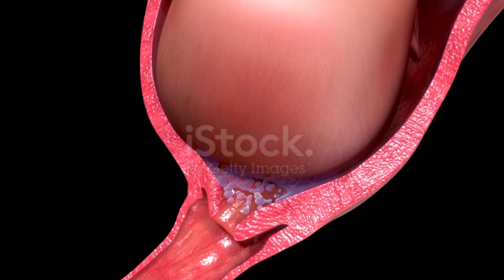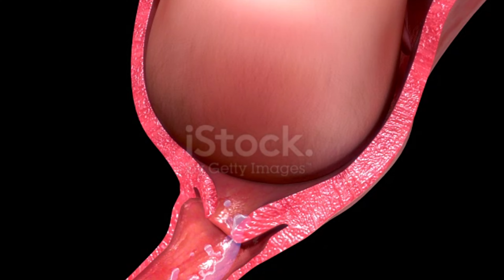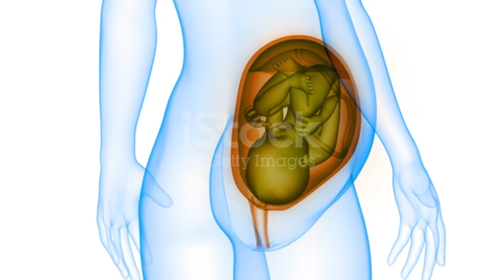৯ মাসে জরায়ুর মুখ কখন খুলে |ঘরে বসে বুঝবেন কিভাবে বাচ্চাদানির মুখ খুলেছে |Cervix Opening- Baby Drop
বাচ্চাদানী বা জরায়ু মুখ খুলেছে কিনা বুজবেন কিভাবে,
গর্ভাবস্থায় জরায়ু নিচে নেমে যাওয়ার কারন চিকিৎসা ও প্রতিকার, জরায়ু নিচে নেমে গেলে কি করবেন,
জরায়ুর সমস্যা, জরায়ু ইনফেকশন,জরায়ুর মুখে ঘা, pelvic inflammatory disease treatment ( pid ),

গর্ভাবস্থায় ৯ মাসে জরায়ুর মুখ কখন খুলে,
ঘরে বসে বাচ্চাদানির মুখ খুলার লক্ষণ,
গর্ভাবস্থায় জরায়ুর মুখ কখন খুলে,
৯ মাসে জরায়ুর মুখ কখন খুলে-ঘরে বসে বুঝবেন কিভাবে বাচ্চাদানির মুখ খুলেছে- Cervix Opening- Baby Dro

৯ মাসে জরায়ুর মুখ কিভাবে খুলে, ঘরে বসে কিভাবে বুঝবেন বাচ্চাদানির মুখ খুলেছে, Cervix Opening, Baby Drop,